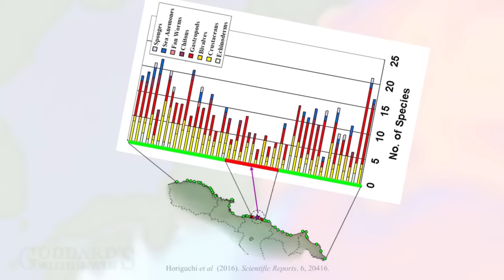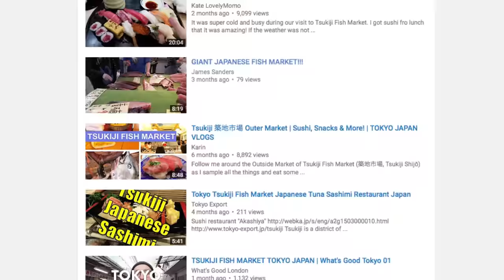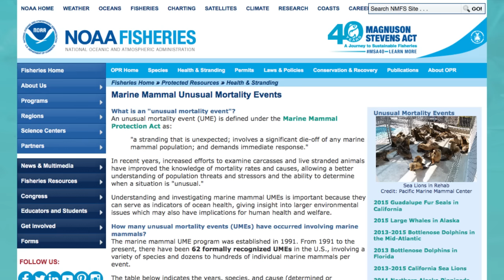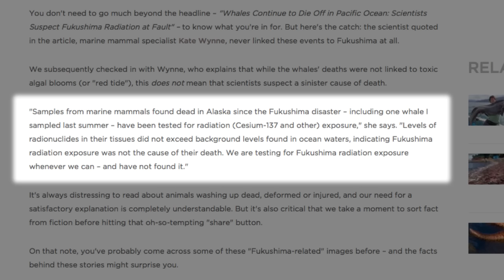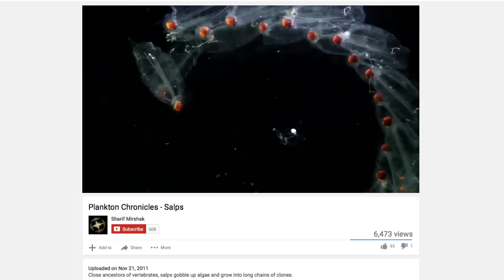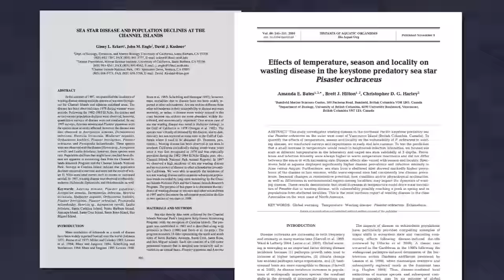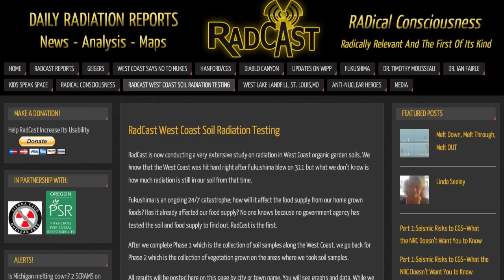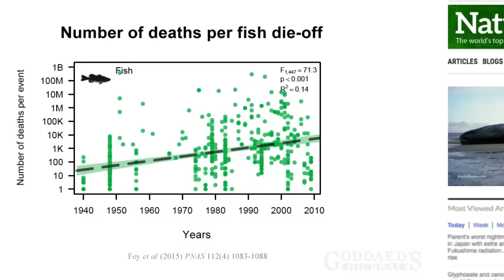Fukushima Myth: Pacific Genocide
Sources cited by time:

@ 1:29

@ 2:19

@ 2:26

@ 3:55
Total marine fishery production 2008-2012
4 Fishery and Aquaculture Production,
(3) Marine Fishery
a Catches by Sea Regions and by Prefectures

12  Production of fishery and Aquaculture

@ 4:47

@ 6:14
NOAA Marine Mammal Unusual Mortality Events

@ 7:12

@ 7:27

@ 7:42

@ 8:25

@ 8:43

@ 9:25

@ 9:57
Press release sent to me by one of the authors. This is their blog on it…

@ 11:14

@ 11:53

@ 12:25

@ 12:29

@ 12:44

@ 13:46

@ 13:54

@ 14:19

@ 15:33
Why don't the "Pacific Genocide" loudmouths put their money where their mouths are and purchase a gamma spectrometer as @
Let me guess: because they know it could prove they're wrong.

@ 16:08

@ 16:10